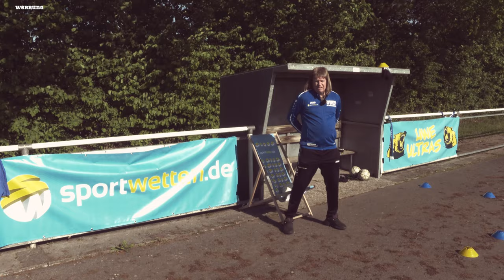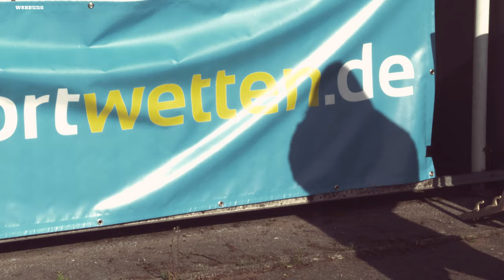Relegation Hertha gegen HSV & Frankfurt im Euro League Finale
Der HSV muss gegen die Hertha inne Relegation ran, der BVB is anne Kaderplanung dran an & ganz Frankfurt freut sich auf dat Pokal Finale in Sevilla gegen Glasgow.

+++ NEU: UWE! brüllt jetzt auch individuell für Dich +++
Sichere Dir hier das UWE!gramm nach Deinen Wünschen: